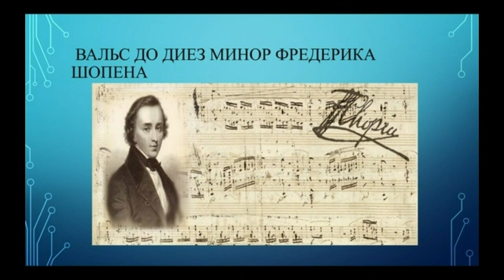Урок №13 "Нотный текст"